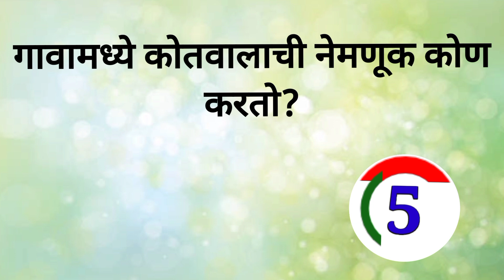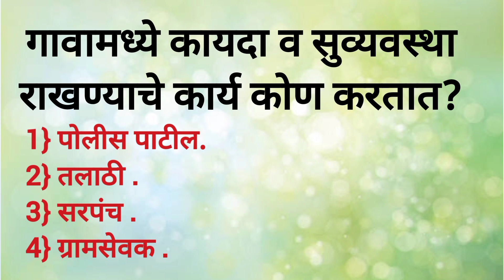5 General knowledge questions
5 general knowledge question